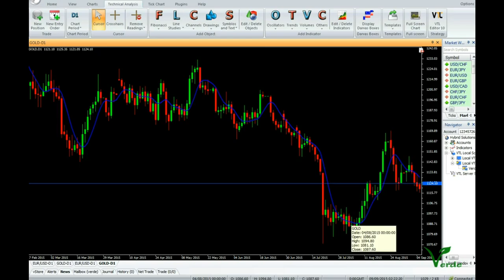वर्टेक्स FX ग्राहक पक्ष सूचक - दो ध्रुव सुपर चिकनी